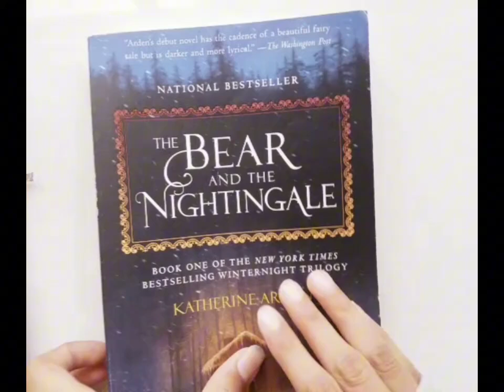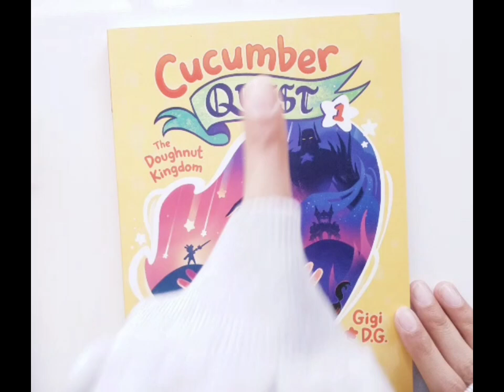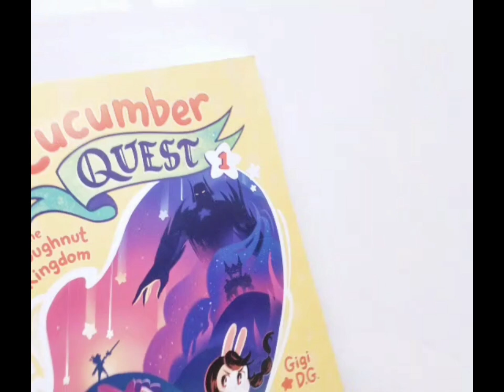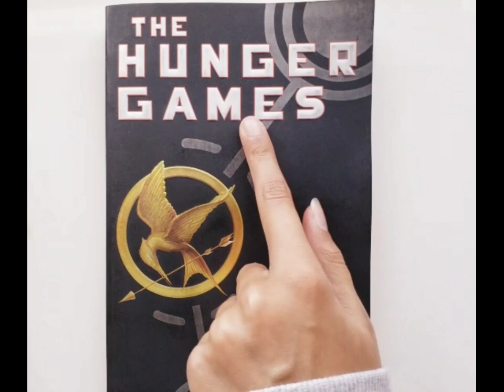Fantastic book recommendations for picky readers (like me! )🌺📚